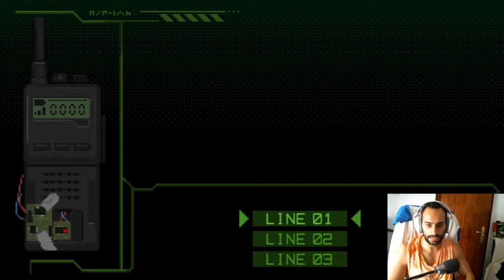ME ENFRENTO A UN TANQUE - UNMETAL - DIRECTO 2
🎮¡ COMPRAR JUEGOS MUY BARATOS AQUÍ ! 🎮